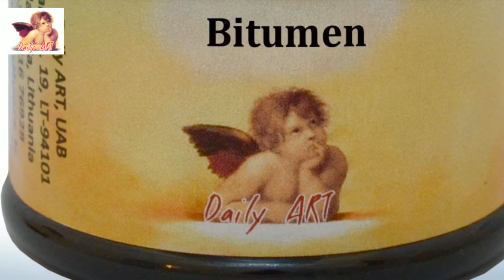Bitumen Tutorial HD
Tutorial showing how to create aged effect with Bitumen